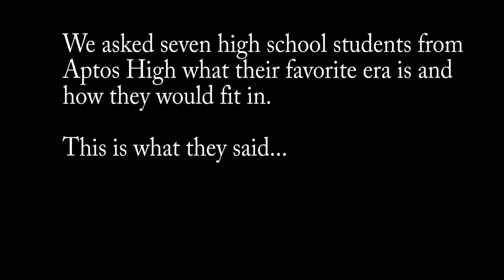What Era Would You Live In?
ROP Video Production Aptos High School